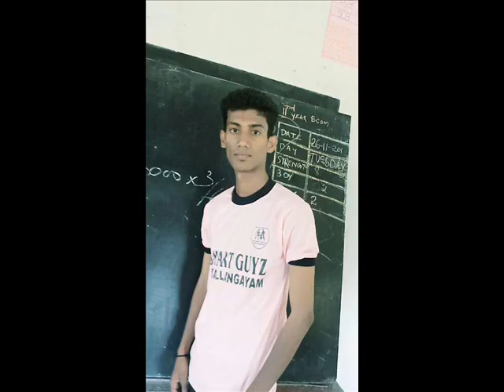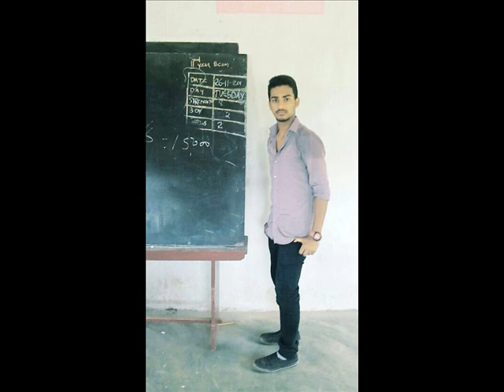Mahatma college kumbala